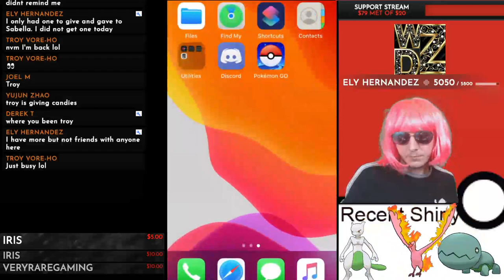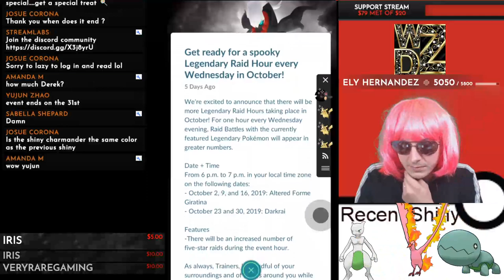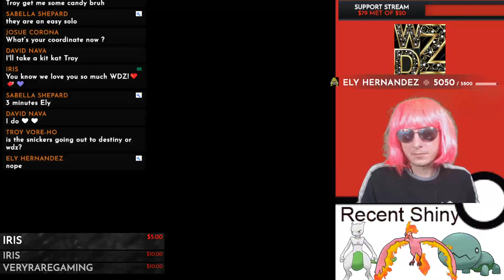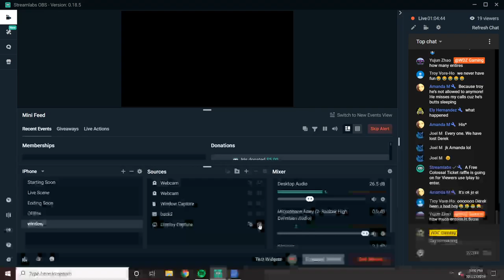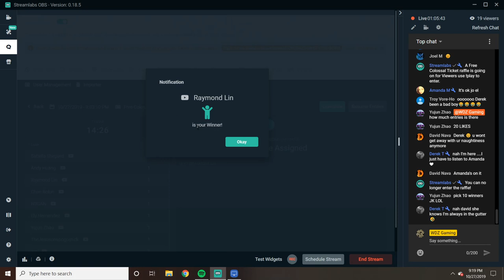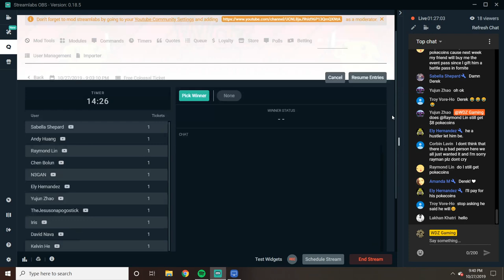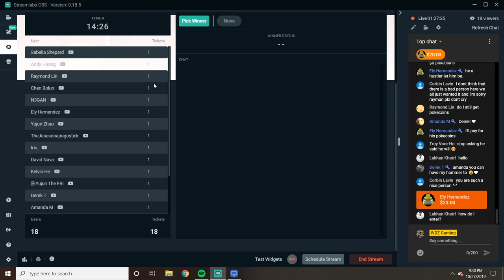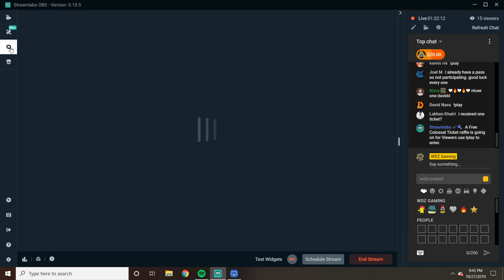Pokemon Go Halloween Shiny Hunt